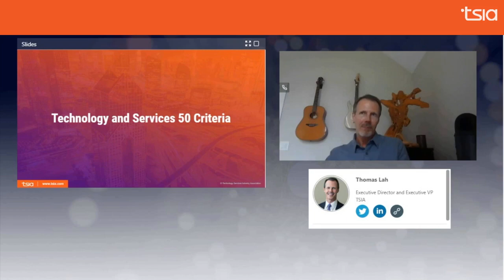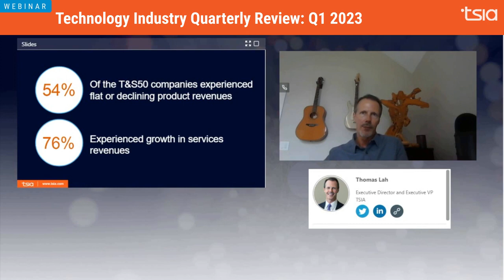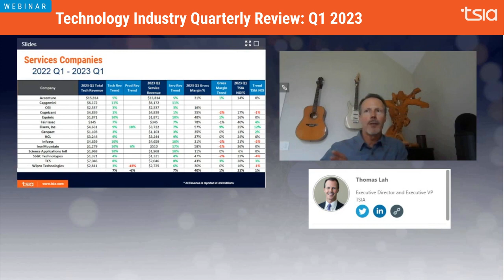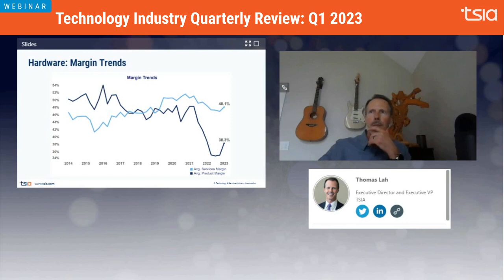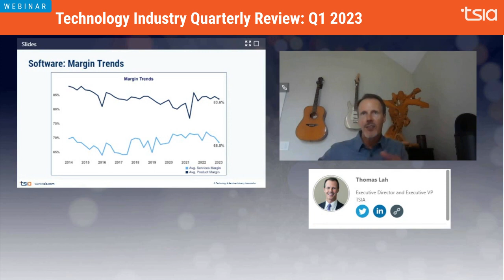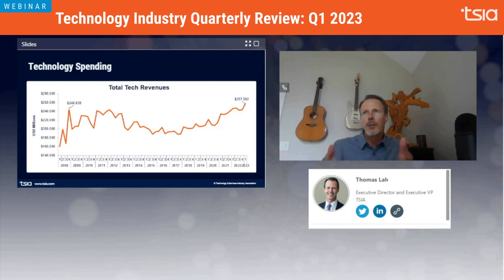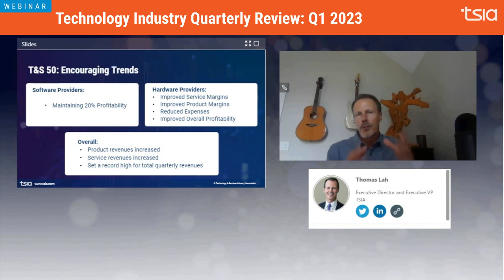The Tech Industry in Q1 2023: Revenue and Profit Trends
Thomas Lah, TSIA’s EVP and Executive Director, gives an update on the state of the tech industry as of Q1 2023. In this webinar clip, he reviews the Technology and Services 50: an index of 50 of the largest, publicly traded, global providers of technology services. He touches on:
• Revenue and profit trends for Q1 2023.
• Product vs. services revenue trends.
• Revenue, margins, and profitability for hardware vs. software companies.
• Current trends in technology spending.

He goes on to review the TSIA Cloud 40, an index of forty of the largest born in the cloud companies, and explain the relationship between workforce reductions, revenues, and profitability.

TSIA, the Technology & Services Industry Association, is a research and advisory firm on a mission to help technology companies drive profitable growth by providing world-class business frameworks, validated best practices, detailed performance benchmarking, and exceptional networking opportunities. 📈

CHAPTERS
00:00-0:42 Technology & Services 50 Criteria
0:43-1:33 T&S 50 Total Revenue
1:34-2:24 Services Revenue
2:25-3:44 Hardware Companies
3:45-4:57 Software Companies
4:58-5:28 Technology Spending
5:29-6:09 Service vs. Product Spending
6:10-6:42 T&S 50 Encouraging Trends